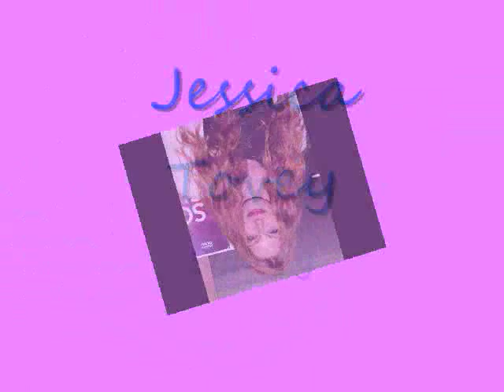Part Twelve - Another Bunch of Australian Actresses 2015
Here is Part Twelve - more Aussie actresses! Mostly are known locally in Australia but some are also in international movies or tv shows.

List:
Jolene Anderson
Anna Bamford
Kate Bell
Tabrett Bethell
Daisy Betts
Elizabeth Blackmore
Emma Cam
Maeve Dermody
Mirrah Foulkes
Sophie Luck
Tessa de Josselin
Abbey Lee Kershaw
Catherine McClements
Pia Miller
Bojana Novakovic
Georgie Parker
Jessica Grace Smith
Sarah Snook
Kat Stewart
Lily Sullivan
Alyssa Sutherland
Jessica Tovey
Nadia Townsend
Olympia Valance
Sharni Vinson
Peta Wilson